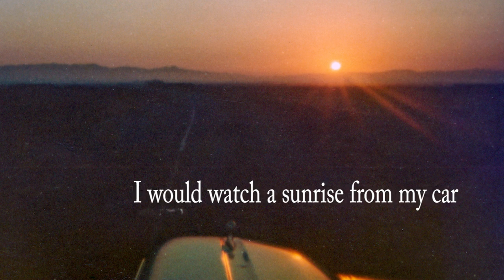Get outdoors Vol 10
Outdoor video clips and photos offering observations made during my outdoor adventures.